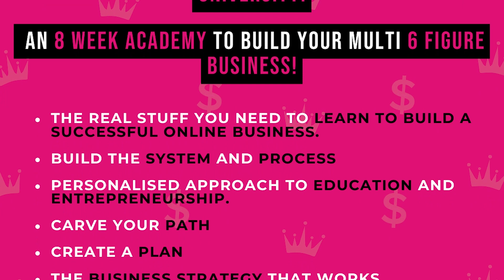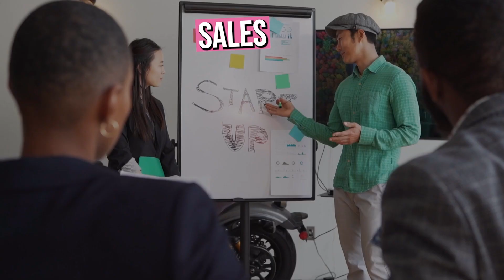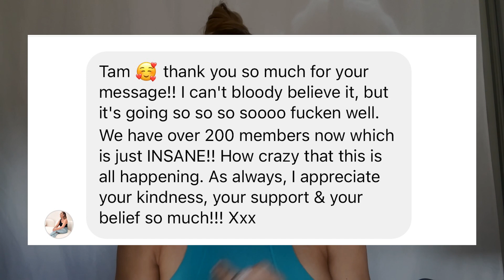How To Develop A Millionaire Mindset & Master Your Content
"Enough with pretending you are someone else; be you and stop being like everyone else." -Tamara

Join me as we explore the subtle art of mastering a seven-figure attitude in the field of content mastery. While highlighting the significance of bold goals and a mindset that flows naturally with your creative desires, I'll be revealing a useful acronym that acts as a path to take your content from six to seven figures. Expect insightful advice and practical suggestions designed just for content creators who want to improve their art and experience extraordinary success. Tune in to learn how to elevate your content game and reach new heights of success.

Episode Highlights:
00:00 - Episode Trailer
02:21 - Navigating Collaborations
06:05 - Leveraging Opportunities
07:13 - Crafting Your Niche
08:20 - Mastering Touch Points
09:19 - The Power of Effective Execution
10:25 - Networking for Success: Elevating Your Net Worth
13:16 - Harnessing Testimonials: The Content Powerhouse